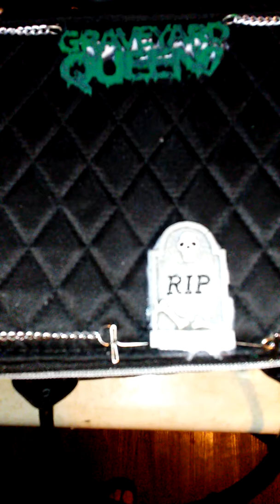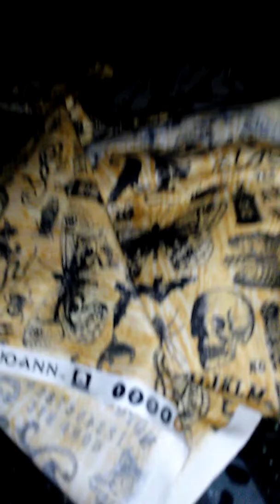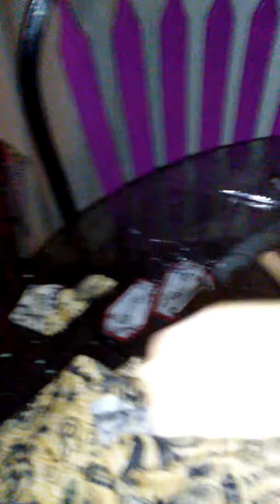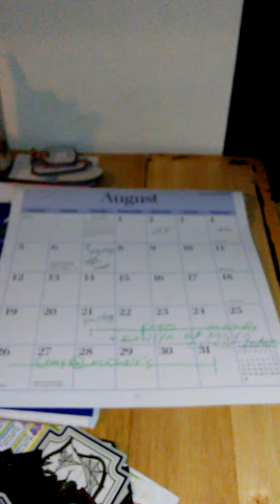SPOOKY MAKEUP CASE!!